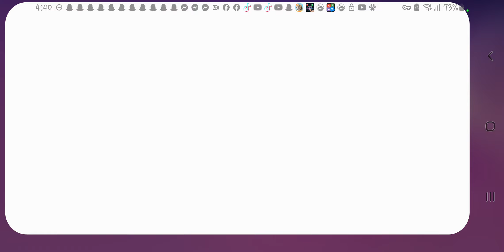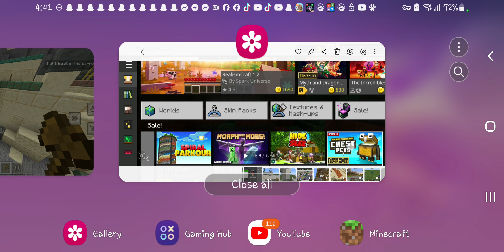18 July 2024